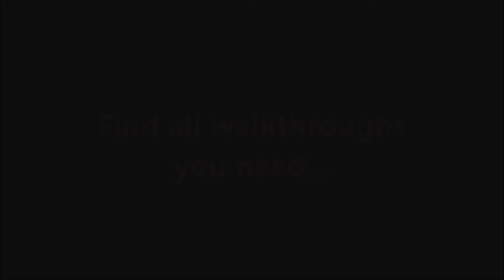Sky High Farm James's Center Level 2